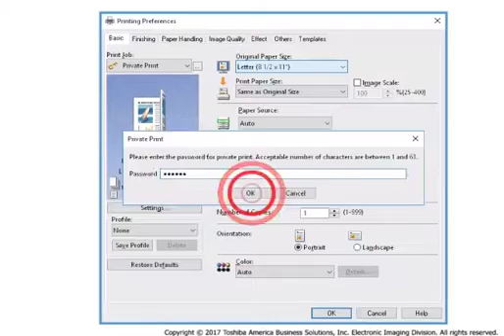Private print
Learn how to use Toshiba's e-STUDIO2500AC series private print feature.